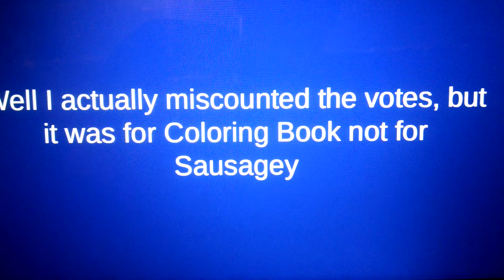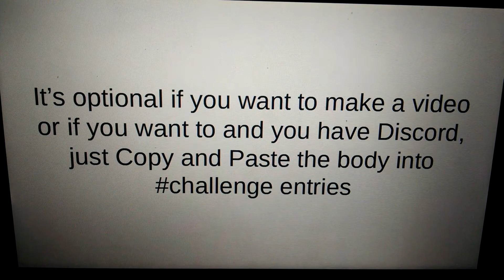BFAP Camp Episode 5 part 2